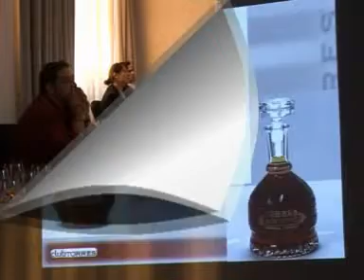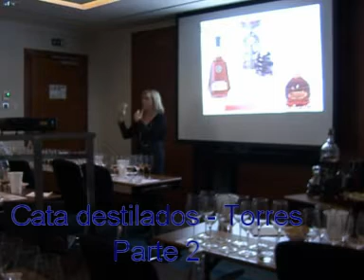Torres destilados: Espíritu de una gran familia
Desde que Arnau de Vilanova destilara el primer vino, en el siglo XIII, hasta hoy se ha escrito mucho sobre el brandy pero su elaboración sigue estando envuelta de un cierto halo de alquimia y misterio. En esta cata conoceremos algunos de los secretos de la elaboración del brandy y tendremos ocasión de probar las distintas fracciones del proceso de destilación, así como las fases de envejecimiento, productos extraídos directemente de la barrica y tres de los brandys de la gama más alta que Torres elabora en el Penedès desde hace décadas.
Dirige la cata: Eva Sancho Zaragoza
Brandys a catar:

- Fracciones de destilación Flemas Ugni Blanc (1º destilación)
- Fracciones de destilación Cabezas (2º destilación)
- Fracciones de destilación Corazones (2ª destilación)
- Fracciones de destilación Segundas (2ª destilación)
-Parellada 1984
-Folle Blanche 1999
- Torres 20 Hors d'Age
- Jaime I
- Honorable